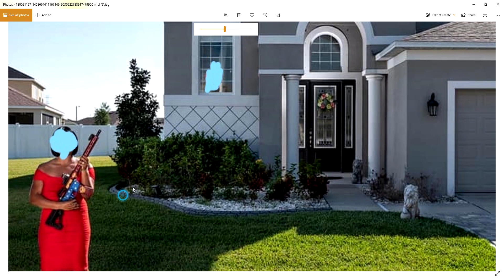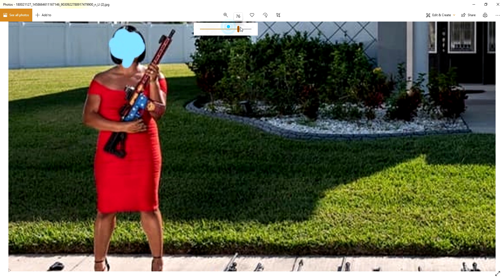Обзор фото не моей домашней коллекции. Серия 1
For Youtube Reviewers - videos are created in full compliance with Youtube content policies. - для поддержки канала